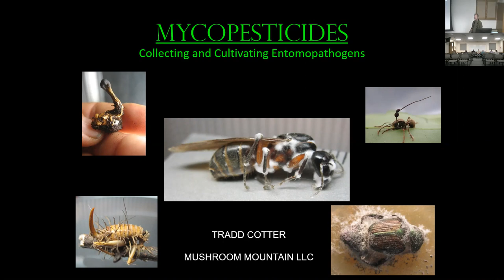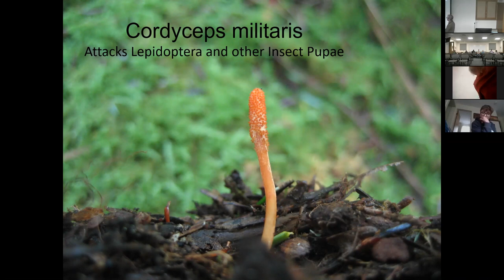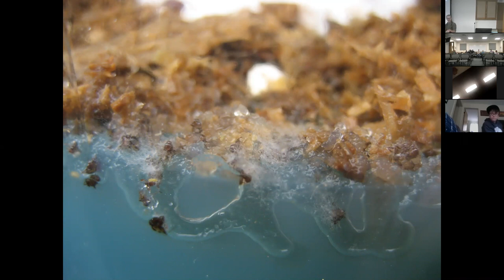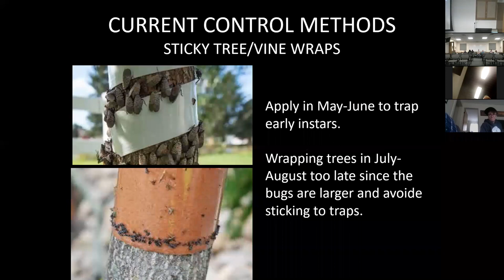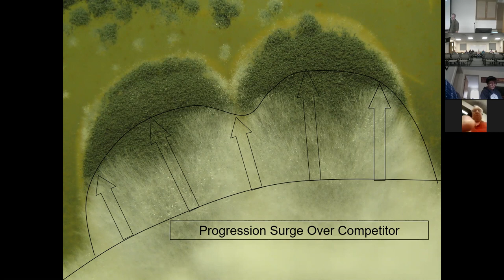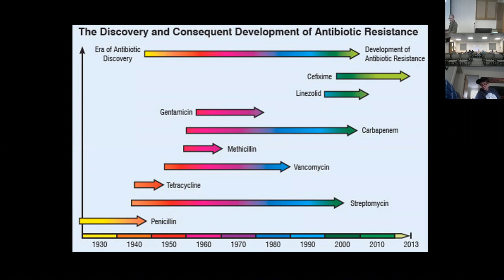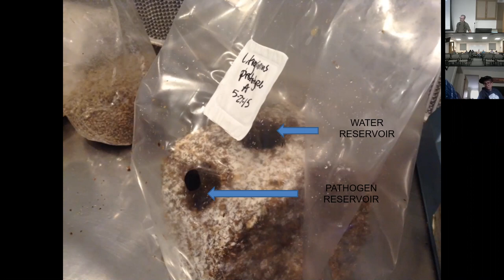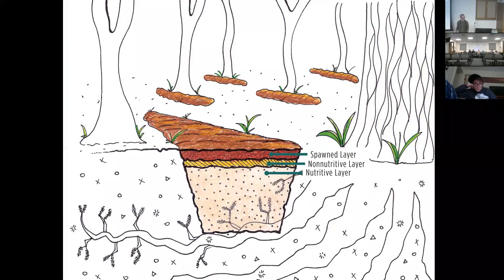Insect-Killing Fungi with Tradd Cotter of Mushroom Mountain — Mushroom Webinar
For the October edition of the Cornell Small Farms Program’s monthly mushroom webinar, Tradd Cotter of Mushroom Mountain visited the Cornell University campus in Ithaca, NY, and taught us about mycopesticides — specific fungi that can be used for insect and weed control. Tradd discussed the lessons fungi teach us about balancing the challenges to crop and landscape issues at home and on farms. By understanding the ways fungi work, you can "teach" them to suppress a wide range of crop pathogens, nuisance insects, and more.

This talk was supported by the Cornell Small Farms Program and School of Integrated Plant Science at Cornell University.

The Specialty Mushroom project of the Cornell Small Farms Program conducts their free monthly webinars generally on the first Wednesday of each month, from 3 p.m. to 4:30 p.m. EST. They are recorded and posted for later viewing on CornellMushrooms.org and on the Cornell Small Farms Program’s YouTube channel.